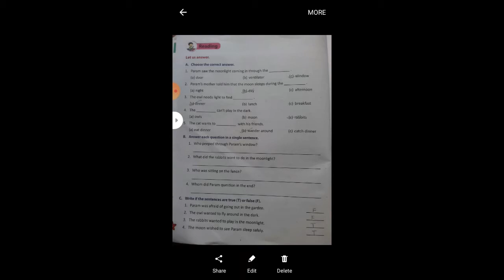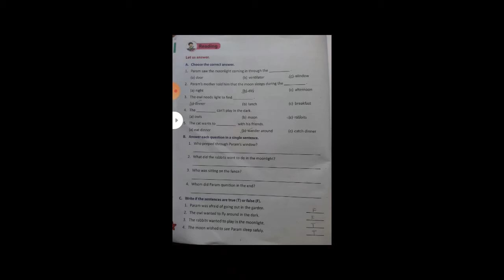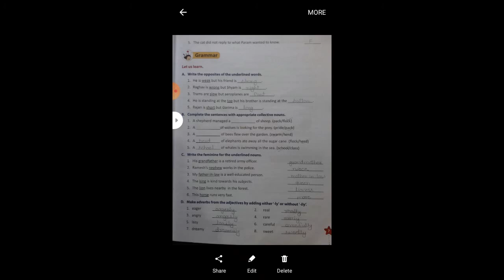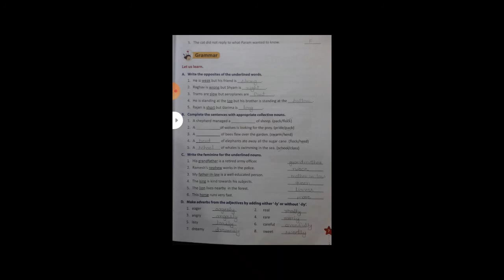Class 4 English Literature : Let Us Recall The Sleepless Moon | Part - 2 | Exercise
In this class, we'll study 'English Literature'. The topic for this section is ' Let Us Recall  The Sleepless Moon | Part - 2 | Exercise '.

Produced By: Bihar Public School
Faculty: Gita Ma'am
Edited By: Atul Aman